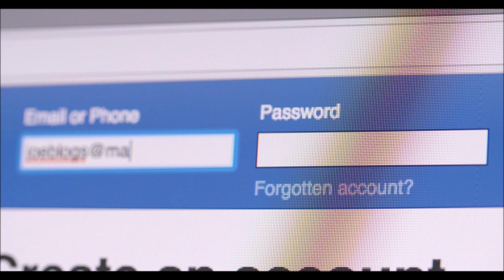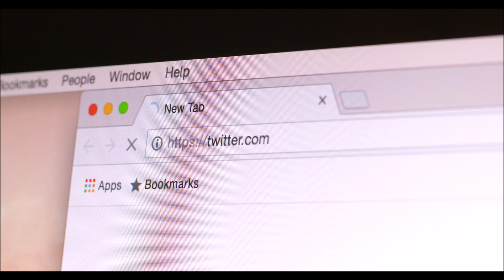Get Paid for Simply Being Active on Facebook, Twitter X, and YouTube In 2024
Discover how you can effortlessly earn money by leveraging the power of popular social media platforms such as Facebook, Twitter (X), and YouTube. With this game-changing opportunity, you can turn your online presence into a lucrative source of income. Whether you are a social media enthusiast, content creator, or aspiring influencer, this method provides a simple and effective way to monetize your online activities.

By following the proven strategies and techniques outlined in this program, you will learn how to harness the potential of Facebook, Twitter (X), and YouTube to generate a steady stream of income. Say goodbye to traditional 9-to-5 jobs and embrace the freedom and flexibility of working from the comfort of your own home. No more commuting, office politics, or rigid schedules – now you can be your own boss and set your own rules.

Imagine getting paid for doing what you love – sharing content, engaging with your followers, and building a loyal community. This program will guide you through the steps to maximize your earning potential on Facebook, Twitter (X), and YouTube, revealing insider tips and tricks to boost your visibility, increase your followers, and attract lucrative sponsorship deals.

Whether you already have a sizable online presence or are just starting out, this program is designed to help you achieve your financial goals. With its user-friendly approach and expert guidance, you can easily understand and implement the strategies shared. Unlike other online money-making schemes, this method is legitimate, ethical, and sustainable – allowing you to build a long-term and profitable online career.

Take the first step towards financial independence and unlock the full potential of social media. Join this program now and start earning money simply by utilizing the power of Facebook, Twitter (X), and YouTube. Don't miss out on this opportunity to turn your passion into profit and create an abundant future for yourself.